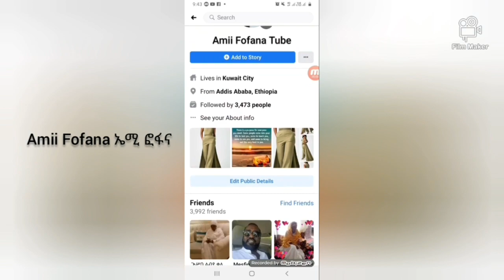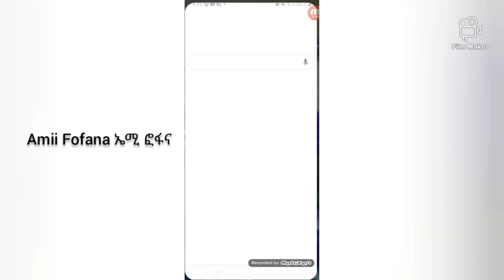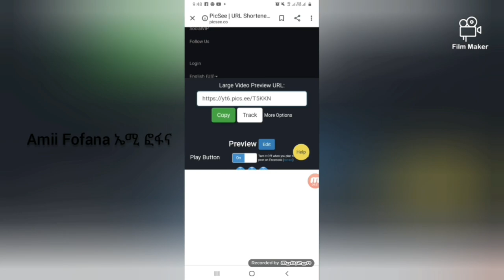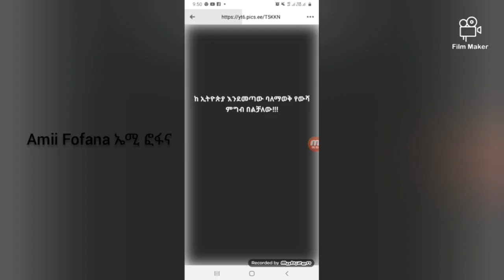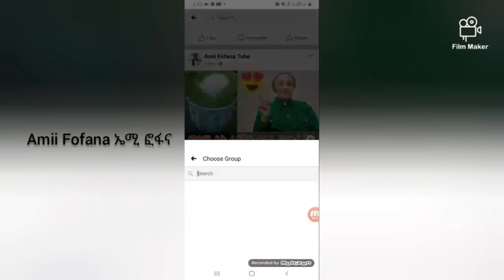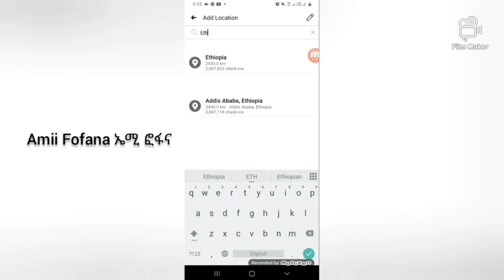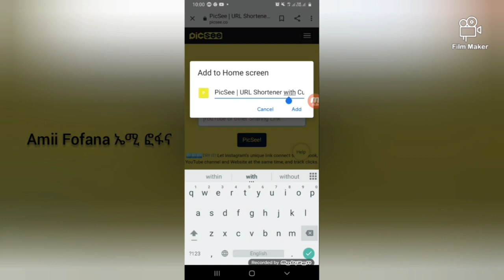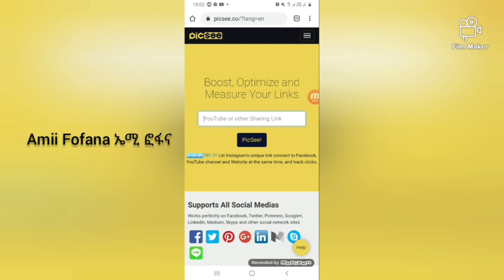ለ ሁሉም ዩቱበር ጠቃሚ መረጃ Picsee ምንድን ነው ? ፌስቡክ ላይ ዩቱብ ሊንክ ሼር ምታደርጊው / ምታደርገው እንዴት ነው ?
በፌስቡክ ብቻ ብዙ ተመልካች Subscriber, Like, & Shear  ለማግኘት የግድ መጠቀም ያለብን ዘዴ || TSTAPP ||  ZEMENTV.

wasa computer, shambel app tube me & my baba/ የፋፊ እናት